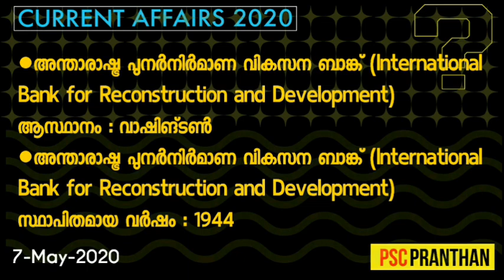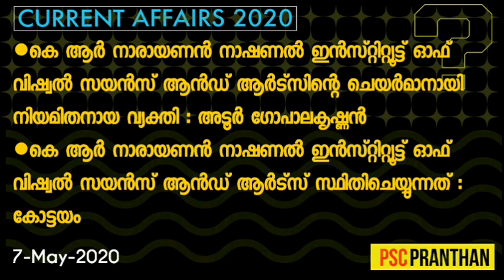Malayalam CURRENT AFFAIRS | 07 May 2020 | KeralaPSC | SSC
●വന്ദേ ഭാരത് മിഷൻ
●Nsafe മാസ്‌ക്
●ദാദാ-ദാദി അഭിയാൻ
●ജീവധാര

കേരളാ PSC , SSC പോലുള്ള പരീക്ഷയിൽ ചോദിക്കാവുന്ന current affairs ചോദ്യങ്ങൾക്കായി ദിവസവും മലയാളം , ഇംഗ്ലീഷ് പത്രങ്ങളിൽ വരുന്ന പത്രവാർത്തകൾ മലയാളത്തിൽ അവതരിപ്പിക്കുന്നു.